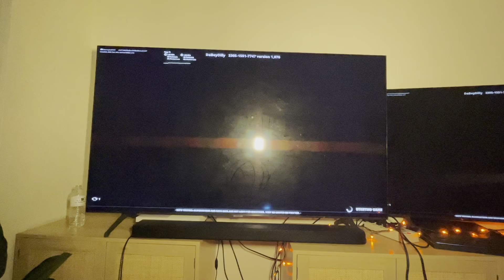Playing Fortnite go goated code “3305-1551-7747”